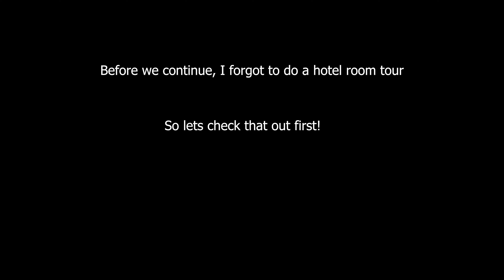Vlog | Barcelona Day 2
Hello friends!

Enjoy this vlog from day 2 of my trip to Barcelona, Spain with a room tour and trip around the beach!